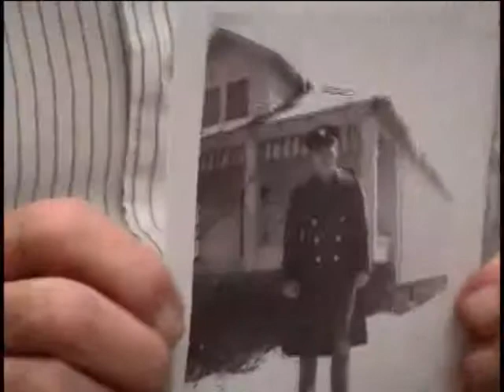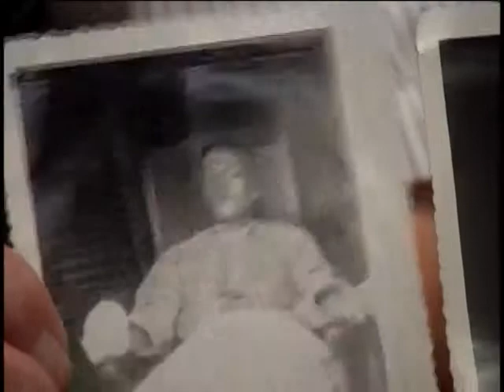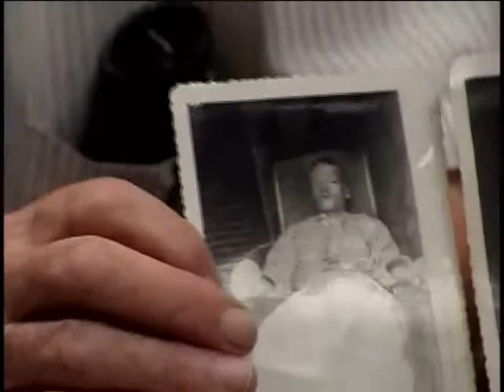Cyril Marr, Private First Class, US Army, World War Two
E-3 (Private First Class) Cyril Marr
DOB: 22 February 1922
Hometown: Schenectady, NY
Place of Birth: Paisley, Scotland
Inducted: November 1942
Discharged: August 1946
United States. Army. Infantry Division, 31st (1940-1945)
Service injury: Yes
19 July 2005
Colonie, NY
Combat
Wounds and casualties
Marr, Cyril
Woodworth, Freddy
Oro Bay, New Guinea
Panama Canal
New Guinea
Morotai Island
Dixie Division
Wounded by Japanese mortar.
Transported to the states for hospitalization.
Combat in New Guinea.
One photo in uniform at home on leave